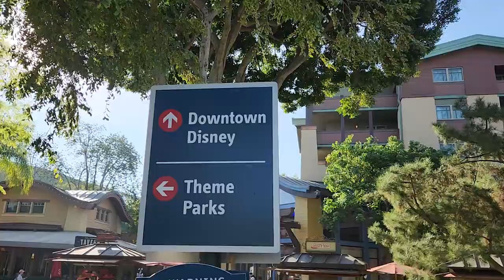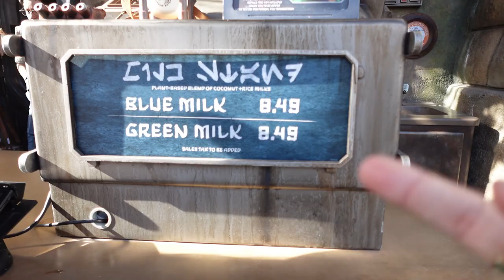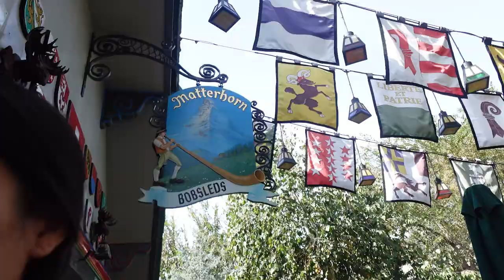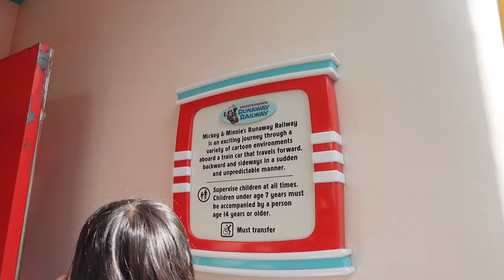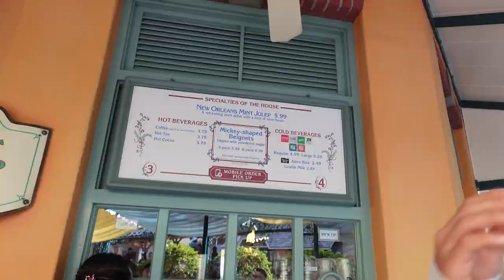First Time Going to Disneyland | Ride POV | Trying Iconic Disney Food | Disney 100 Vlog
Spontaneous trip to Disneyland and I am so excite to share my point of view on the rides.